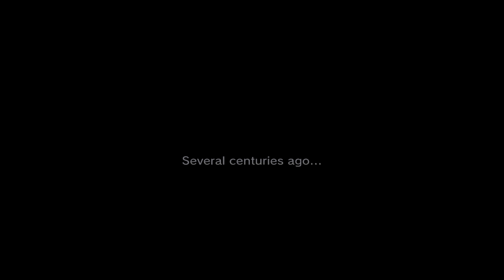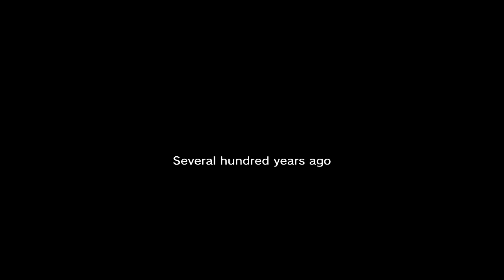FF Brave Exvius (Eventos) Memories from the Battlefield (Pt. 1)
Nesse vídeo, vamos para o evento de história Memories from the Battlefield.

O jogo está disponível para iOS e Android e é Free-to-play (grátis para baixar) com microtransações.

Se quiserem me adicionar como amigo no jogo, o meu nome de usuário é Corfitz e o código é 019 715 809. Só avisem seus username para eu saber de onde vocês vieram.